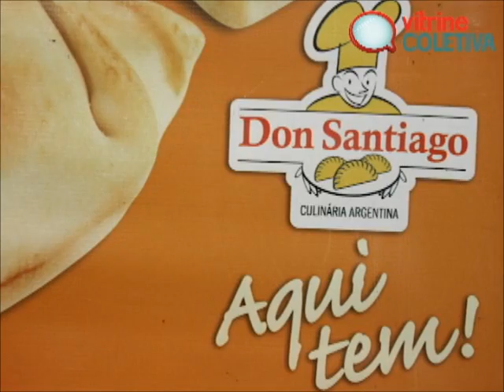Momento do Café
Vitrine Coletiva